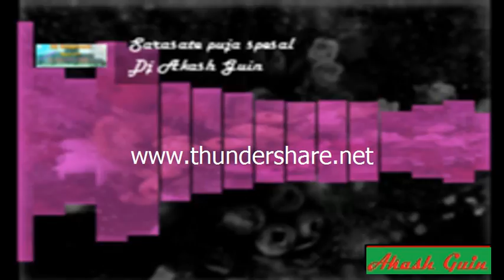vege hu ma bachar sa Dj Gouthati